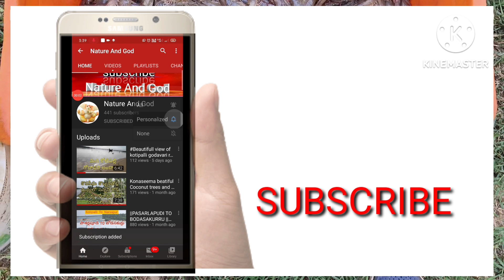||చేతి వలతో రొయ్యలు పట్టాం చూడండీ ఎన్ని పడ్డాయో||Fishing in Konaseema Village N.kothapalli || Nature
చేతి వలతో రొయ్యలు పట్టాం చూడండీ ఎన్ని పడ్డాయో
Fishing from konaseema Village n. kothapalli Nature బ్యూటీ
Konaseema Natural🐟 fish Market||Konaseema🐟 Market's
Konaseema fish Market's
కోనసీమ అందాలు
కోనసీమలో చేపల సంతలు, మార్కట్స్
కోనసీమ న్యూస్
కోనసీమలో చేపల పెంపకం
Kotipalli to narsapur railway line status
Bodasakurru railway bridge
Kotipalli railway bridge
Dindi chenchinda railway bridge
videos Links **

Dindi To Chenchinada Railway bridge 🌉 Videos Links ***
Bodasakurru To Pasarlapudi Railway bridge videos Links
Kotipalli To Mukteswaram
Kotipalli To Narsapur RailwayLine Project Full Details#కోటిపల్లిToనర్సాపురంరైల్వేలైన్గుFullDetails
Kotipalli To Mukteswaram Railway Bridge
Latest Updates from kotipalli to narsapurar railway line and more interesting facts videos of kotipalli railway bridge
Latest information of konaseema railway line and Amalapuram Railway station
Contant me personally if you are aganist an upload which you may have rights to the images(or)music,
instead of contacting YouTube about a CopyRight Infringerment. Thank you.